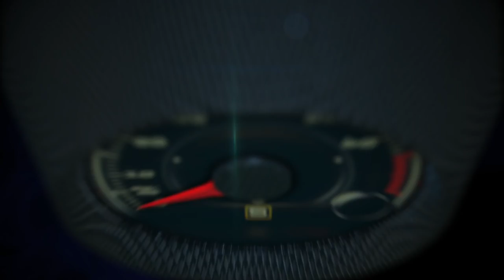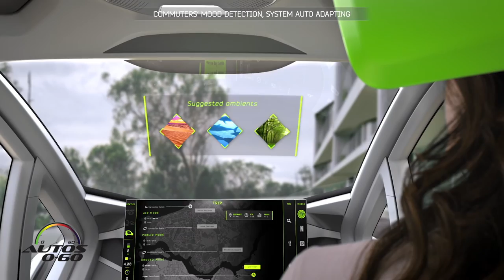Test Drive McLaren 570s Track Pack 2017 en los Alpes suizos con Javier Mota y Camilo Alfaro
El Test Drive McLaren 570s Track Pack 2017 en los Alpes suizos, nos permitió disfrutar de las dos personalidades de este súper deportivo británico.